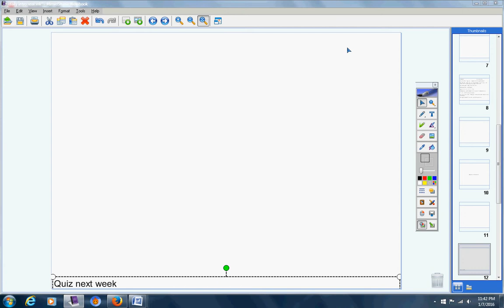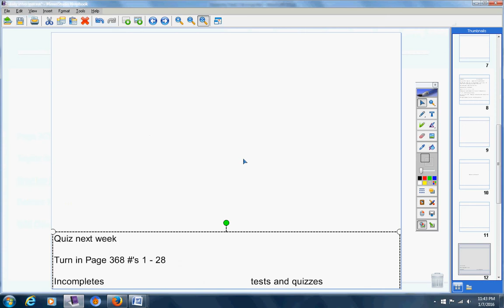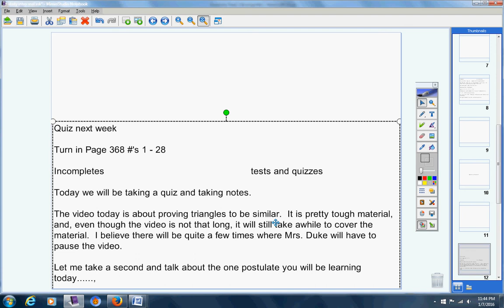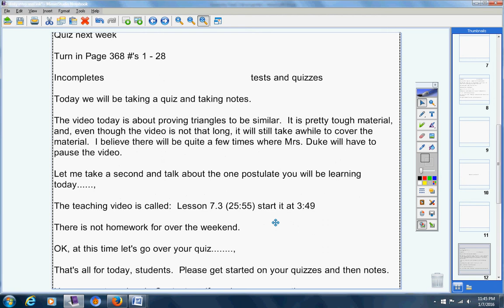Geometry Track 2 January 8